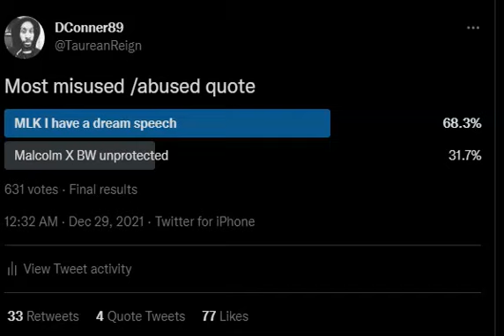I Took A Poll On Twitter And These Were The Results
Last week, I conducted a poll on my twitter account that stayed active for 24 hours. I asked which quote was misused/abused the most out of Dr. King's "I Have A Dream" Speech and the excerpt about black women being unprotected from Malcolm X's speech. I give my take on the results and why both of them have become bastardized over time.